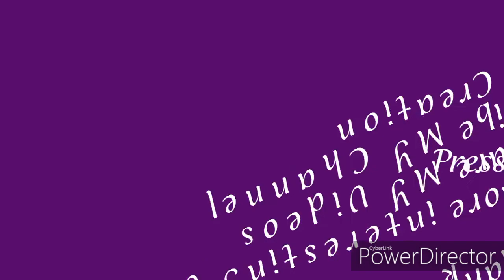Up and down kurti designs/c cut kurti dezigns( part 1)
Aasalaam o alikum Viewers,
I am Maha.

Aj main ap k liyay hign or low kurties k designs lai hon.umeed ha apko pasand aaien gy...

Viewers AP video ko dekhiye or ager achi lagay to video ko like or share ker dijiye ga,Channel ko subscribe ker dijiye ga or ager koi sawal ha to comment kijiye ga main jawab denay ki pori kosish karon gi..

Viewers apko is channel pe kapron k latest or khubsurat design or entertainment se jori her Chez milay gi or woh b bilkul Free...